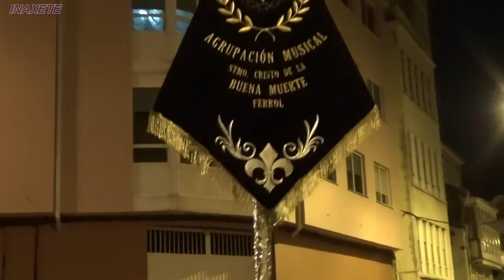Semana Santa Ferrol 2016 ( Cristo de la Buena Muerte )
Procesión de la Cofradía de la Soledad de Ferrol, con el paso del Cristo de la Buena Muerte, el acompañamiento Musical fue de Timbaleros de la Soledad, A. M. Cristo de la Buena Muerte y Agarimo